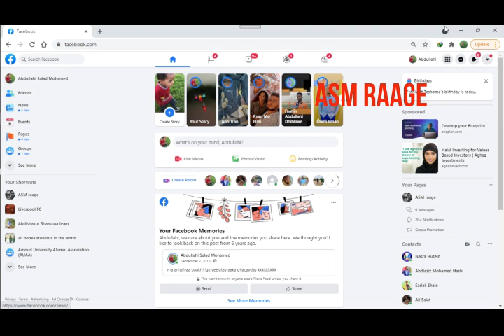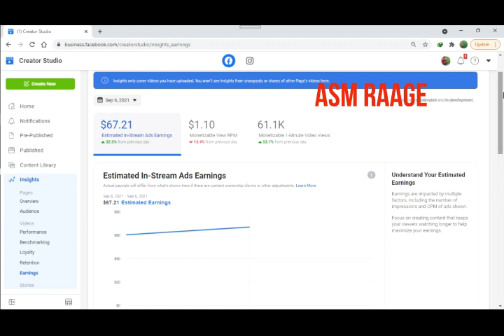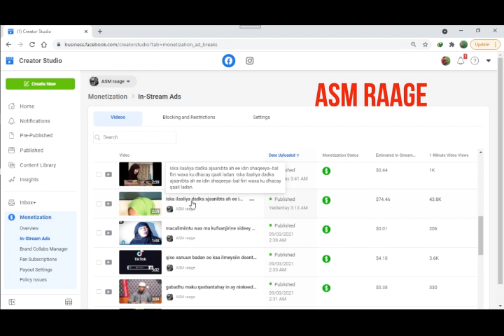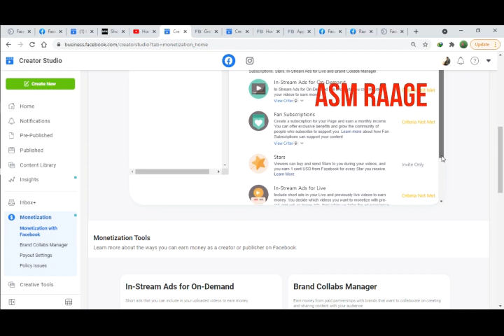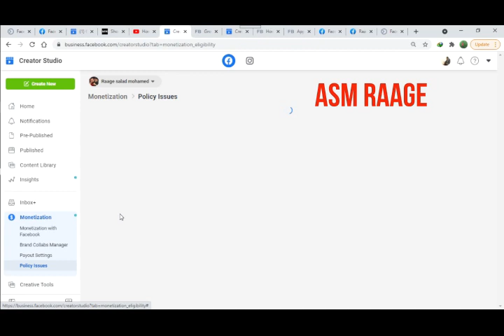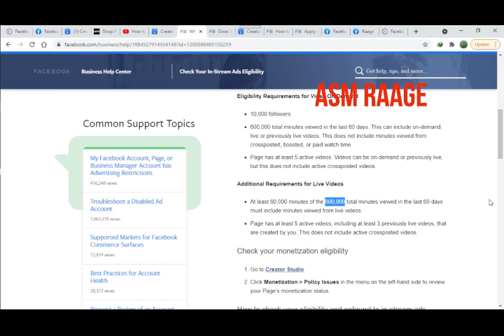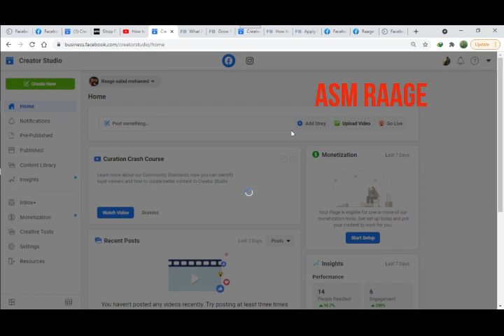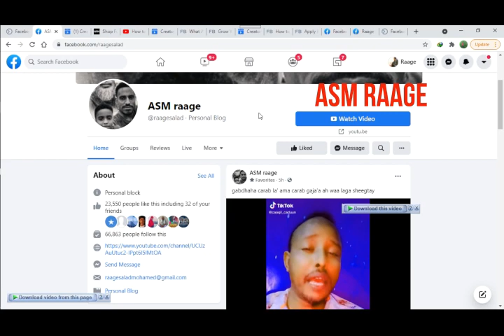facebook lacag maka samayn karaa hadaan somalia joogo? haa sideee? sidan.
please sii share-garee oo like-garee